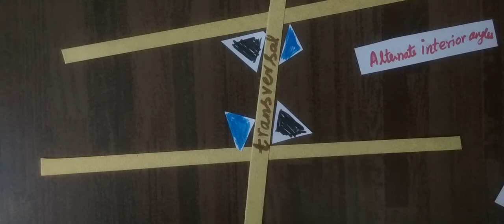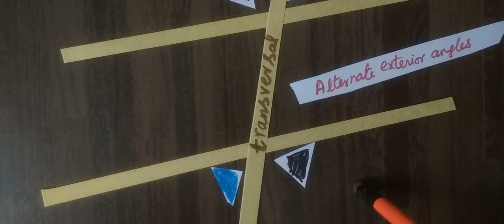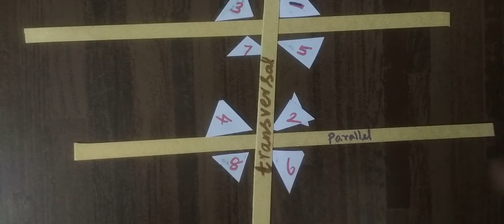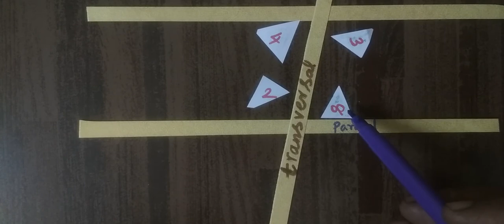9-M [Alternate angles ]Page 412 ] Geometry # Gomathi dharmarajan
9-M [Alternate angles ]Page 412 ] Geometry # Gomathi dharmarajan